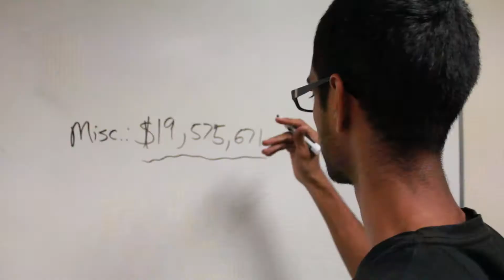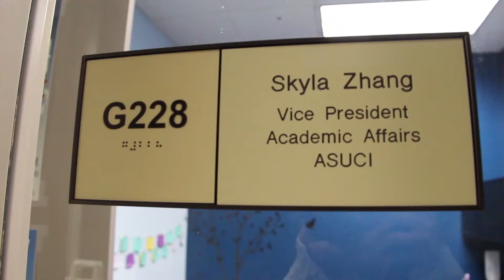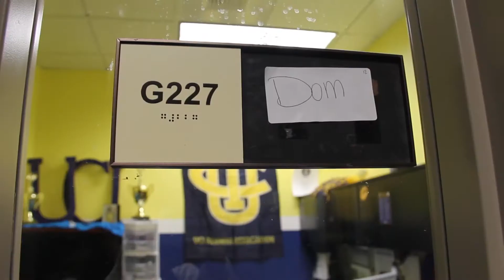The Zot - November 2013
The Zot is a monthly show that promotes upcoming events, encourages an inclusive campus, and celebrates life as an Anteater.

Edited by: Sarah Kevorkian, Wilbert Cheng
Additional contributions by: Christopher Chang
Hosted by: Zach Ferguson
Script by: Zach Ferguson, Melanie Ota, & Andy Tran